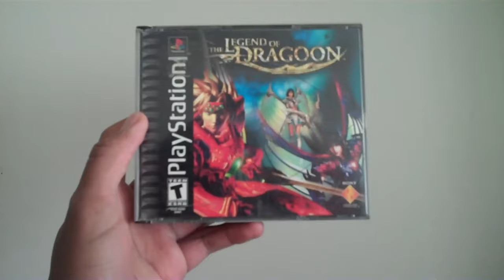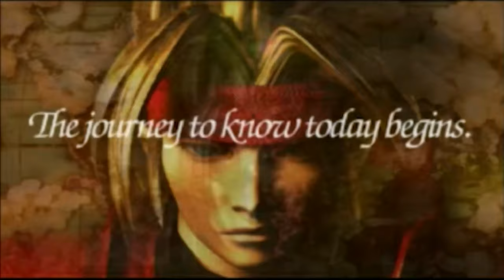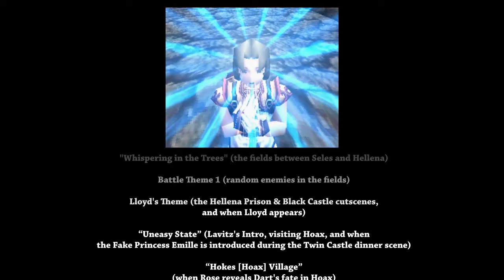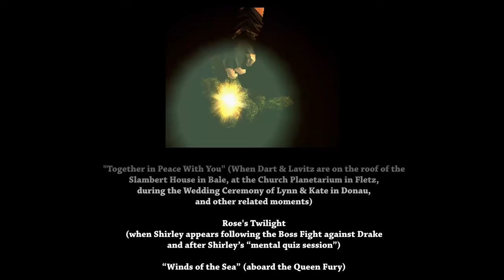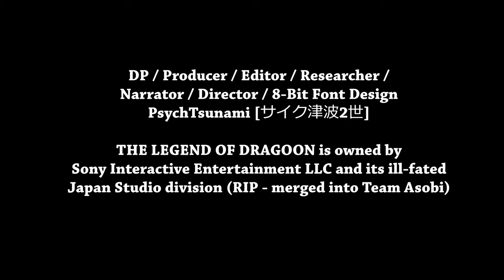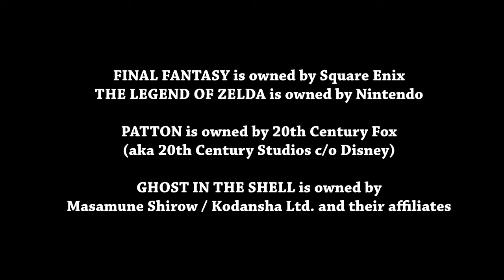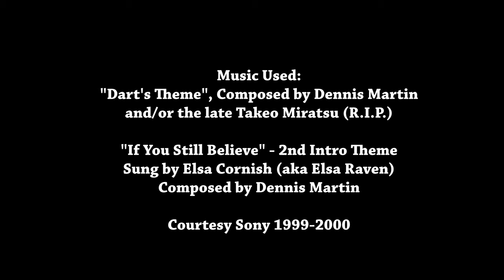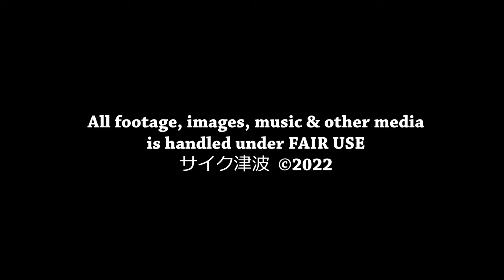The Hardcore Retro God (Review #76 - The Legend of Dragoon)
Considering it's been a little over a month, I'm finally back with another review for the masses!  This time it's on a 'semi-underrated' PS1 RPG from over 2 decades ago, THE LEGEND OF DRAGOON - by Sony, in collaboration with its already-defunct JapanStudio division (merged with Team Asobi)...which took 3 painstaking years to complete thanks to over 100 members under the deft, unswerving direction of Yasuyuki Hasebe.

While it's about more than just a lone wandering mercenary on a 5-year-long search for a rumored "Black Monster" that did away with both his parents and his birth city during childhood; a myth spanning 11 millenniums involves an ongoing war between humanity and a civilization of flying creatures referred to as Winglies, plus other dark-hearted humans & armies in league with them.  In a last-ditch effort for freedom & victory, they're left with no other choice but to harness their inner spiritual abilities by transforming into half-dragon warriors by the name of DRAGOONS (hence where the title lies).  While tranquility and harmony exist between these all species, the past & future have yet to cross paths with each other.

Quoting the game's tagline, "The journey that seeks the past ends.  And the journey to discover today begins.  Unleash the spirit of the Dragoons.  And discover your destiny."  What better way to sum up and/or elaborate THE LEGEND OF DRAGOON than just that?